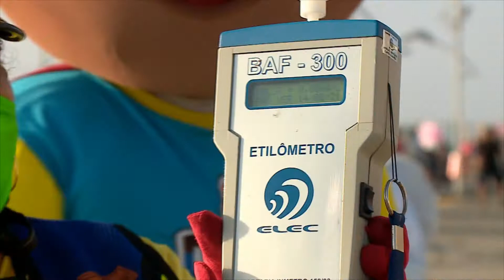(Edição 21/09/20) Ação de conscientização de trânsito foi realizada nesse fim de semana em São Luís